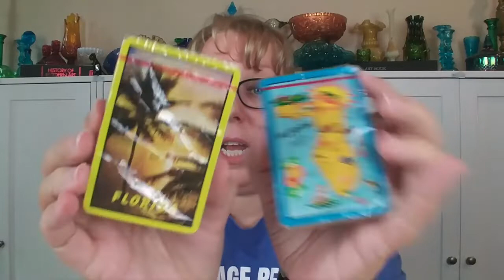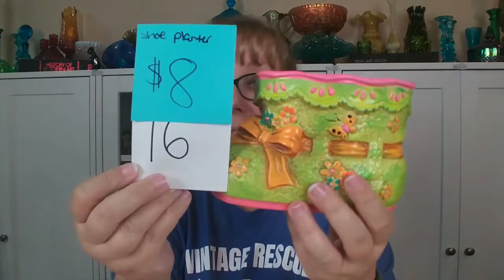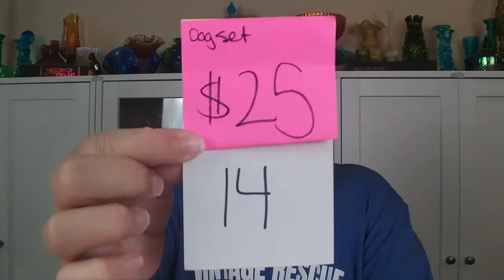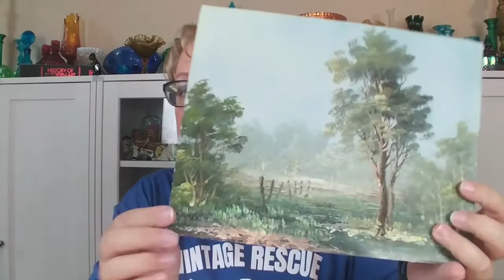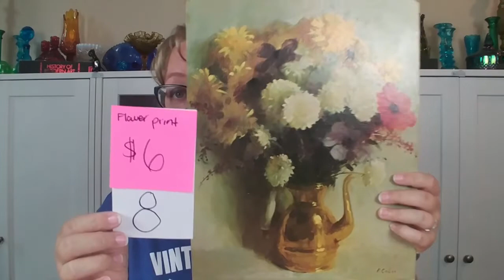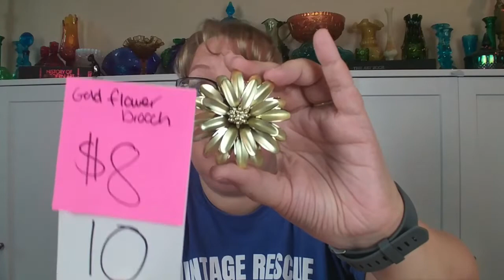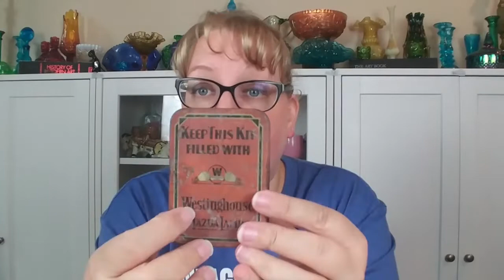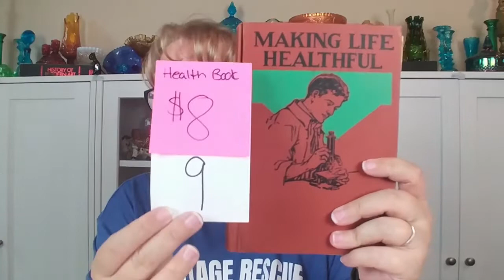Drop Sale | Vintage for Sale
I ship from Florida. Shipping is not included (I do ship internationally)
SALE IS OPEN UNTIL NOON Monday 7/19

SOLD ITEMS:
2 Home's Best needlework (Newton's Cupboard)
3 Small white and blue floral Milk Glass Jar  (Newton's Cupboard)
4 Pair of Ceramic Molds Rasberry and apple(Carrie Ann)
5 Vintage Purse lock floral  transfer yellow interior (Mary Jo)
6 Daher Heart tin (Karen D.)
10 Two-tone gold flower Brooch (Karen D.)
13 Black Tonala inspired cat (Karen D.)
11 Purple Flower Brooch (Foor Sandy's Lilacs)
15 Dog with red cheeks and nose 1 paw up (Debbie)
7 Little Girl and Boys Brown Tin (Connie)
19 Roseville Style Dual Flower Bud Vase (Connie)
20 Small original oil on board landscape (Connie)
14 Dog Set, Mama and two puppies on chain (Connie)

AVAILABLE ITEMS:
1 Deck of Florida playing cards
8 Museum Flower Art Print
9 Vintage health Book
12 pearl and metal brooch
16 Neon XL Baby Boot Planter
17 Red and black tin for light bulbs Westing House
18 Large Metal Silver Strawberry Trivet

AS ITEMS ARE WON I WILL MOVE THEM UP TO THE SOLD AREA WITH THE PERSONS NAME. Thank you and have fun!